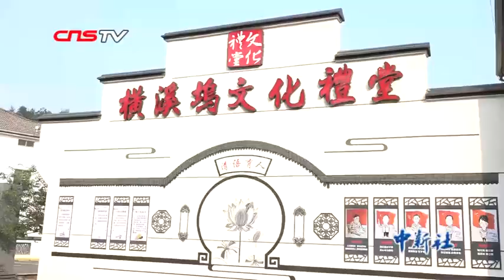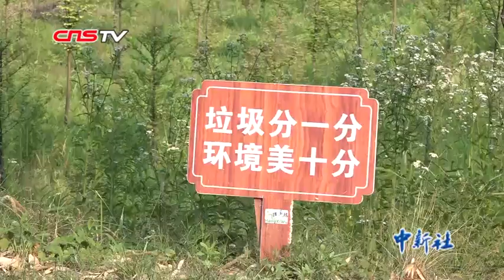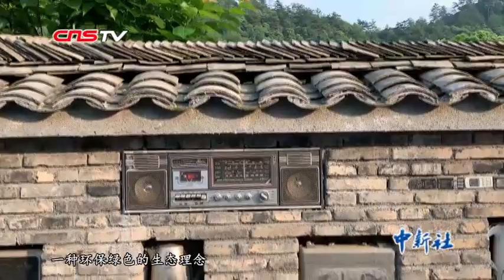浙江安吉横溪坞村：垃圾不出村 变废为宝添美丽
横溪坞村位于浙江省安吉县孝丰镇西北部，区域面积8.5平方公里，总人口1100人，是个典型的江南花园式山区村。沿着公路进村，村口处就有醒目的提示：“您已进入零垃圾村庄”。据了解，横溪坞村2014年开始垃圾分类，2017年实现垃圾不落地。随着村民垃圾分类和环保意识的增强，2018年村里提出打造“零垃圾村”的目标。（沈亦山）